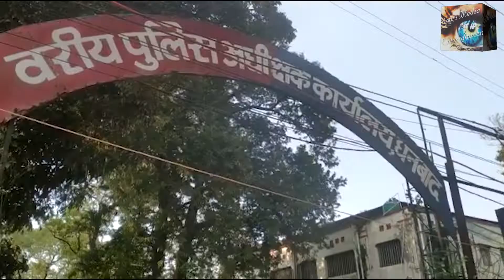धनबाद पुलिस को Bike चोरों के गिरोह को पकड़ने में मिली बड़ी कामयाबी।